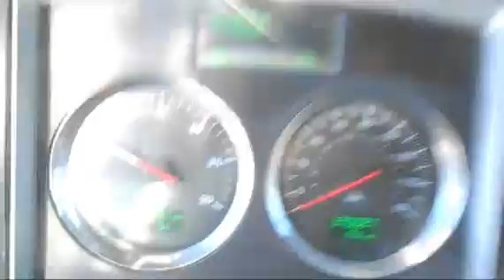2009 KENWORTH W900 For Sale